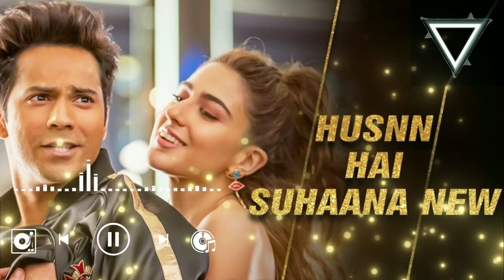Husnn Hai Suhaana New - Coolie No.1| Varun ,Sara | No Copyright Songs / Abhijeet and Chandana \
Singers: Chandana Dixit, Abhijeet Bhattacharya
Lyrics: Sameer Anjaan